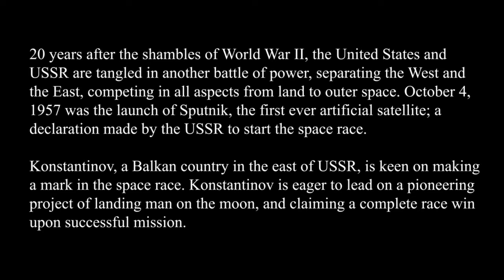PROJECT 009 | TRAILER | OUR PLACE IN THE UNIVERSE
Anything, for the search of truth and understanding.

WRTH Corporation is a Roleplayer Agency which existence is inspired by major events happening all over the world that revolves around humanity. All of the projects are strictly works of fiction, and the written stories (plot) are not to be associated with any actual historical records. Unless stated otherwise, all the names, characters, businesses, places, events, and incidents contained in this Agency are either product of the authors' imaginations or used in a fictitious manner. Any resemblance to actual people, living or dead, or actual events is purely coincidental. Any kind of plagiarism taken upon the Agency's contents will not be tolerated in any way and will be taken into further immediate consequential action.